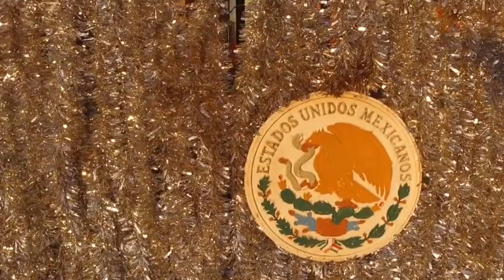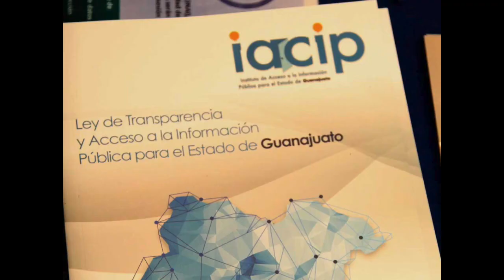IRAPUATO IACIP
Por negarse a entregar información sobre el número de empleados jubilados por el gobierno municipal de Irapuato, el pleno del Instituto de Acceso a la Información Pública de Guanajuato ha ordenado dos amonestaciones públicas para el director de Relaciones Laborales, Ramón Ramos Saavedra.